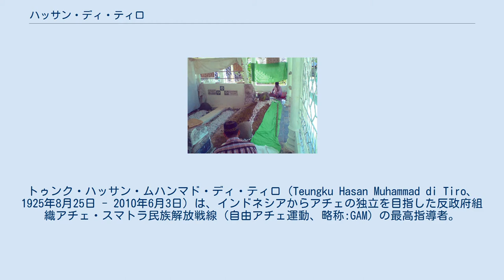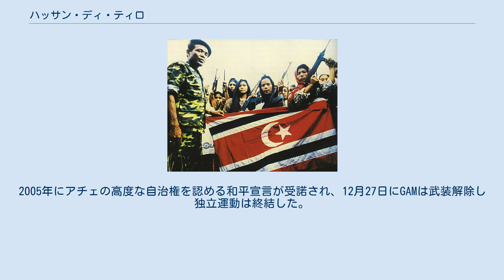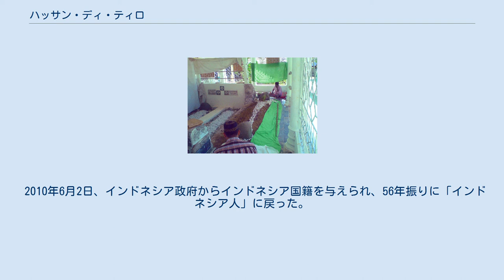ハッサン・ディ・ティロ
トゥンク・ハッサン・ムハンマド・ディ・ティロ（Teungku Hasan Muhammad di Tiro、1925年8月25日 - 2010年6月3日）は、インドネシアからアチェの独立を目指した反政府組織アチェ・スマトラ民族解放戦線（自由アチェ運動、略称:GAM）の最高指導者。
生涯の大半を国外で過ごしたが、アチェ人からは「民族の象徴」として尊敬を集めた。
 1925年、オランダ領東インドのアチェ・ピディで生まれた。
祖父のトゥンク・チ・ディ・ティロはアチェ王国のウラマーで、アチェ戦争の際にはオランダへの抵抗運動を指揮し、1973年にインドネシア国家英雄の1人に選ばれている。
成人後ジョグジャカルタ市の大学に進学し、在学時に勃発したインドネシア独立戦争に参加した。
 1953年、アメリカ合衆国のコロンビア大学に留学し、同時にインドネシア国連代表部のスタッフとして働いたが、同時期にアチェの独立を求めるダルル・イスラム運動に共鳴し、1954年に「インドネシア・イスラム国」の国連大使兼アメリカ大使に就任。
このため、インドネシア政府によって国籍を剥奪され、数カ月間エリス島に滞在した。
 その後、ハッサンはアメリカで実業家として成功し、1974年にアチェのロクスマウェ市で開発が進む天然ガスのパイプライン契約の入札に参加するが、インドネシア政府が後援するベクテルに敗れた。
インドネシア政府はアチェから産出される豊富な天然資源の利益を独占したため、アチェではインドネシア政府への不満が増していった。
またハッサン個人も、同時期にジャワ人医師の怠慢により弟が病死したことでインドネシア政府への反感を抱くようになり、かつてのダルル・イスラム運動の人脈を活用しアチェの独立を画策する。
 運動の開始 GAM独立旗を掲げるGAMメンバー（1999年） 1976年12月4日、ハッサンはアチェ・スマトラ民族解放戦線（自由アチェ運動、GAM）を組織し、「アチェ・スマトラ国」の独立を宣言した。
ハッサンは独立宣言の中で、「インドネシアの多民族国家としての姿はオランダによる植民地支配の結果であり、民族自決が成立していた植民地支配以前の状態に戻るべき」としてアチェ王国の継承を主張した。
 ハッサンは、ダルル・イスラム運動の指導者だったセカルマジ・マリジャン・カルトスウィルヨやダウド・ブルエたちがシャリーアを基にした分離独立を求めたのに対し、国際社会の支援を得るために民族独立を掲げた。
また、ダルル・イスラム運動参加時にはジャワ人との共存を実現するため連邦制を主張していたが、独立宣言ではこれを否定した。
しかし、GAMは国際社会やアチェ住民の支持を得ることに失敗したため、天然ガスのパイプラインや国軍施設などへのゲリラ活動を行った。
 1977年、「アチェ・スマトラ国」の存在がインドネシア政府に発覚し、スハルト政権はインドネシア国軍をアチェに派遣し、GAMとアチェ住民を分断するため、また国際社会からの関心を逸らすため「インドネシア共産党残党による抵抗」と発表し独立運動を弾圧した。
同年、国軍からの襲撃で足を負傷したハッサンはマレーシアに脱出した。
 亡命後の活動 1980年、スウェーデンのストックホルムに亡命し亡命政府を樹立、同時にスウェーデン国籍を取得した。
以降はスウェーデンからアチェの幹部たちに指示を出すようになった。
 1980年代に入ると、イスラム色を排除した世俗的な政策を行うインドネシア政府に反発するアチェ州政府や知識人がGAMを支持するようになり、ハッサンはアチェで兵士募集を進め、同時にリビアからの協力を取り付け指揮官たちの軍事教練を施した。
1988年、ピディの国軍施設襲撃を契機に本格的なゲリラ運動を開始し、1989年にはリビアから帰還した指揮官たちが加わり攻勢を強めた。
 1989年末、スハルト政権はアチェ一帯を軍事作戦地域（DOM）に指定し、陸軍戦略予備軍や陸軍特殊部隊など大規模な部隊を動員して掃討作戦を展開し、1992年までの間にGAM幹部の大半が逮捕・殺害された。
しかし、陸軍戦略予備軍や陸軍特殊部隊は「ゲリラの洗い出し」と称してアチェ住民に対し拷問・虐待・殺害・強姦などの人権侵害を行ったため、かえってGAMへの支持を高める結果となってしまった。
 運動の激化と終結 1998年...